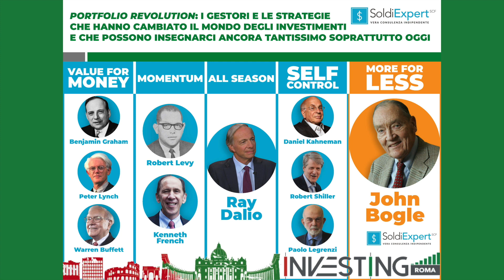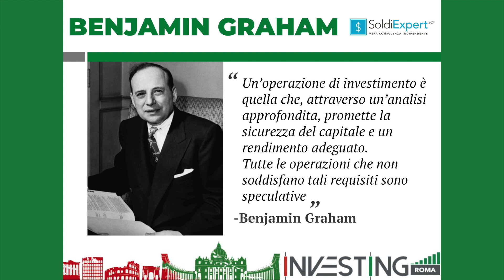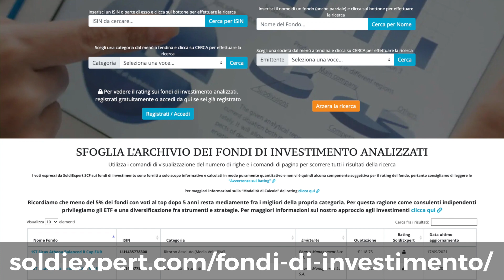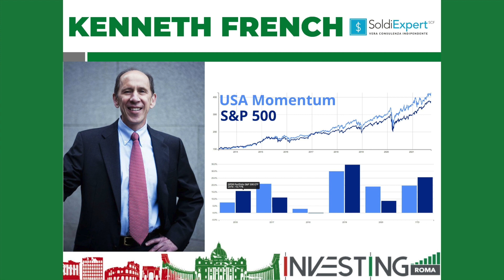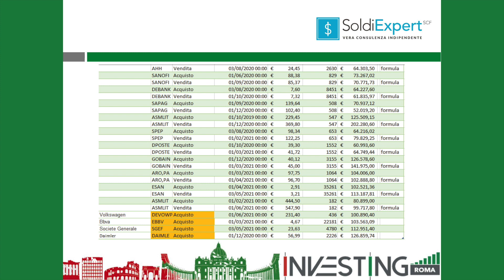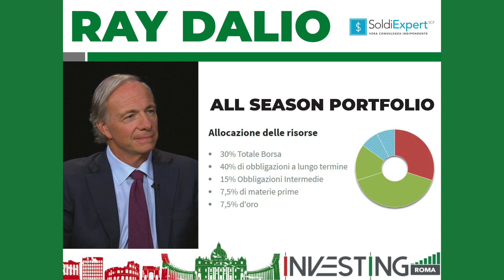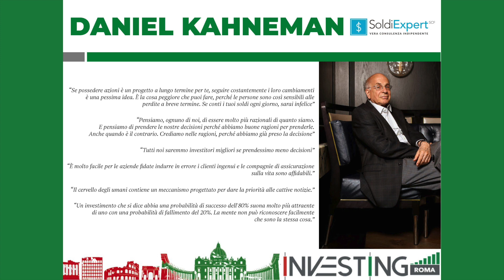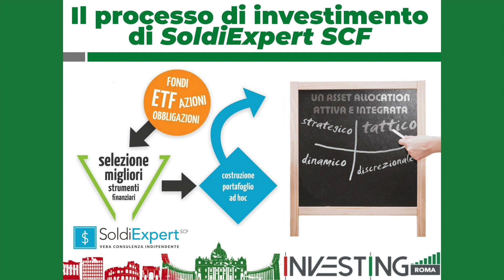"Portafoglio Investimenti Revolution": conferenza di Salvatore Gaziano a Investing Roma 2021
Benvenuto sul canale Youtube di SoldiExpert SCF, puoi vedere di seguito la conferenza di Salvatore Gaziano (responsabile delle strategie di investimento di SoldiExpert SCF)  a Investing Roma 2021: un evento che si tiene da molti anni nella capitale, dedicato al risparmio, all’investimento e al trading online.

L’intervento di Salvatore Gaziano dal titolo: “Portafoglio Revolution: i gestori e le strategie che hanno cambiato il mondo degli investimenti e che possono insegnarci ancora tantissimo sopratutto oggi” è ricchissimo di spunti operativi.

Grazie all’analisi delle strategie dei gestori più importanti e famosi al mondo, Salvatore Gaziano è riuscito a individuare elementi chiave per migliorare la propria gestione del portafoglio.

Avere delle fonti di ispirazione è fondamentale per mettersi costantemente in discussione e migliorarsi giorno dopo giorno. Che tu sia una trader o un consulente, individuare e conoscere gli elementi di forza e criticità delle proprie strategie e della propria emotività, è il primo passo per diventare ottimi investitori, pronti ad affrontare tutte le fasi di mercato che il futuro presenterà.

Tutti i più grandi investitori hanno commesso errori durante la loro carriera, ma riconoscerli e farne tesoro è fondamentale per costruire strategie di investimento robuste.

Salvatore Gaziano con dati, citazioni e aneddoti dei più importanti gestori della storia, ti aiuterà a identificare i loro punti di forza per unirli insieme e imparare qualcosa di nuovo nel mondo degli investimenti.

Non hai ancora visto il nuovo canale Instagram di Soldi Expert?

Oltre a immagini grafici e citazioni pubblichiamo anche video semplici e brevi ma molto interessanti

Non ti resta che cercarci e seguirci su instagram come Soldiexpert